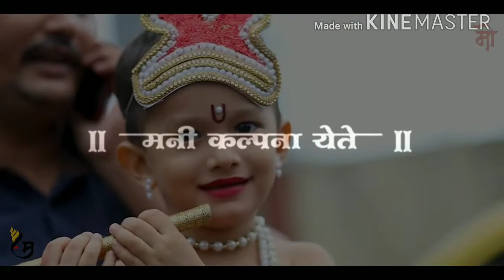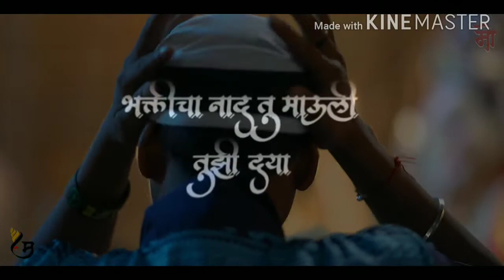Mahimcha Maharaja New Song 🙏👑🚩